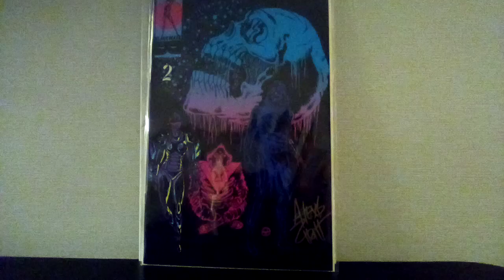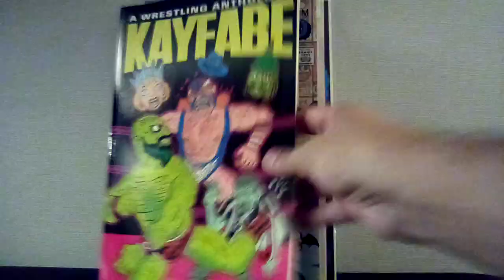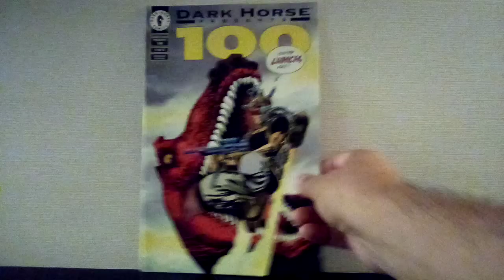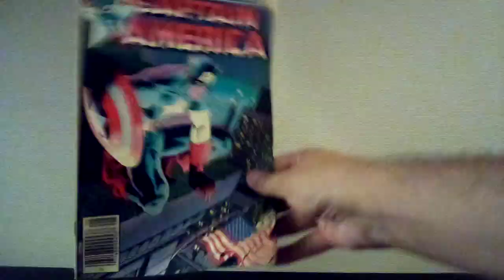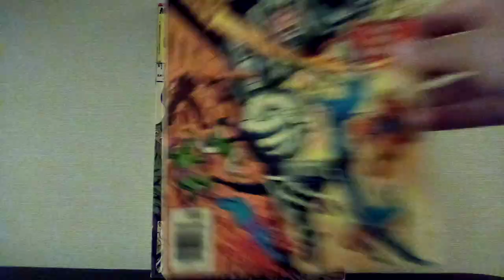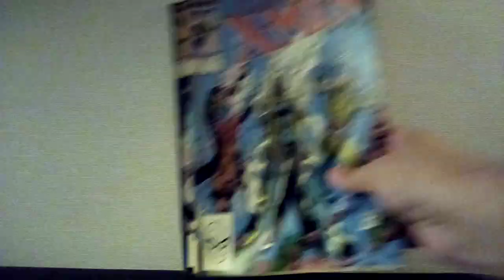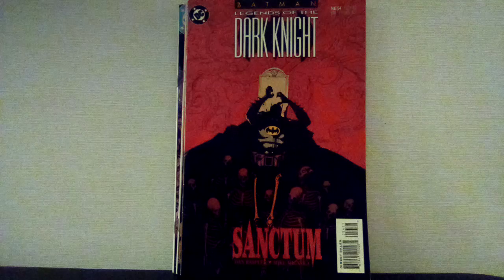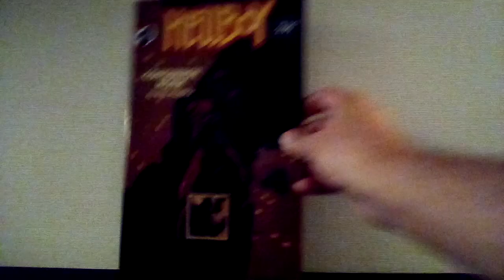Cape & Cowl Comic Con Berkeley 2023 Great Deals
my score from cape and cowl con in berkeley california at gilman brewery.